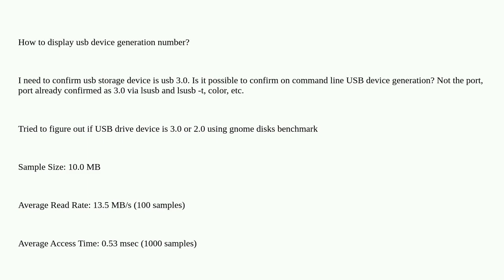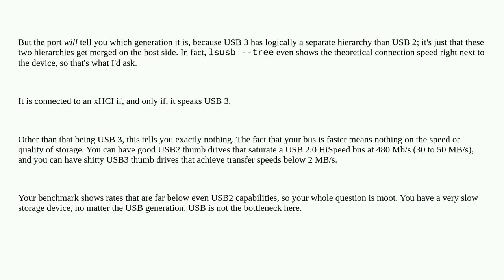Unix: display usb device type (usb 2.0 usb 3.0)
display usb device type (usb 2.0 usb 3.0)

A special thanks goes out to the awesome community

  usb-drive